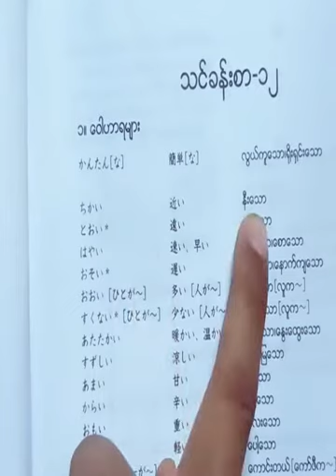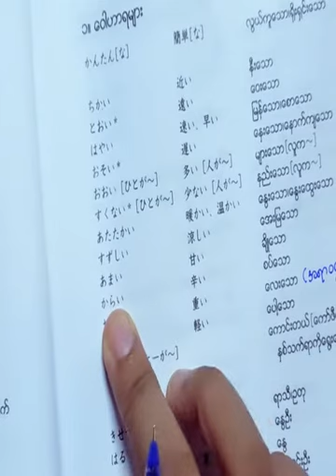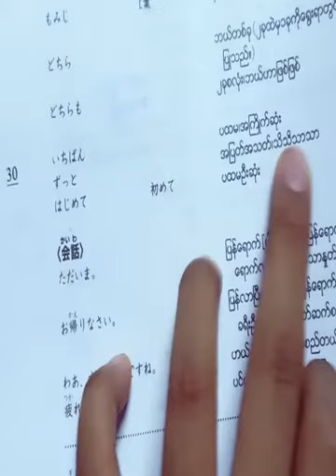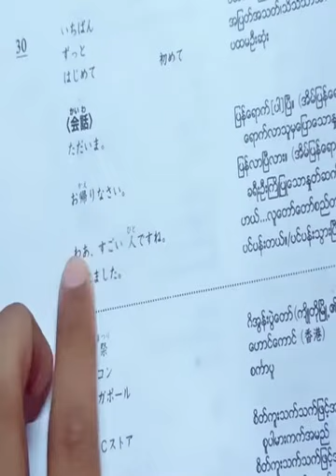chapter 12 Meaning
JLPT N5 chapter 12 meaning
N5 level
N5 kotoba
N5 meaning
easy to learn japanese language
japanese myanamr